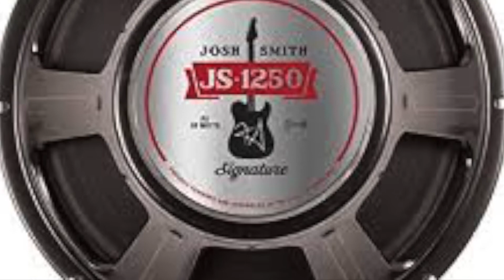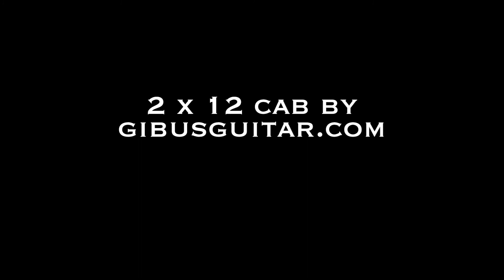WGS Veteran 30 & ET 65 vs Eminence JS - 1250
3 guitar speakers have been tested with several guitars and different tones/pickups using AKG 414 microphones & SSL+ for each take. No plugins/pedals or processing.
You also can see a pic of each guitar recorded during playback. but let's focus on the listening...
Headphones or good monitoring is a must.
All constructive comments/questions are welcome !!!
Amp used : Redplate Blues Machine 6v6

Guitars in order of appearance :
- Blade Levinson R4 ( Suhr ML Pickups )
- Washburn J 6
- Fender Thinline Telecaster '69 ( Monty's PAF Pickups )
- Bacchus Telecaster Tactics BM-ALD ( Rio Grande Bridge Pickup )
- Partcaster ( Geppetto Camelot Pickup )